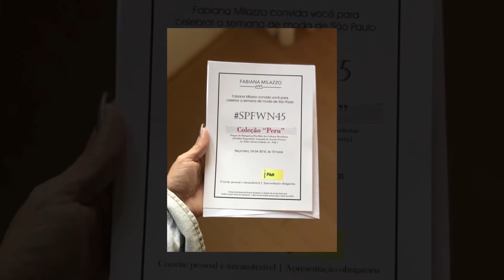Spfw 2018, Outback, HB Hotel é muito mais...